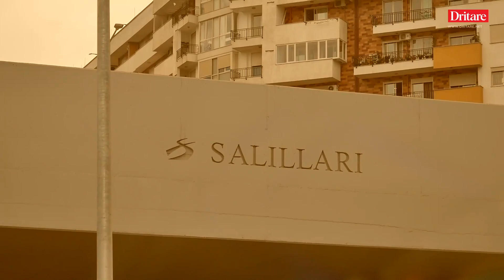Shënim nga Dritan Hila: Me shumë sheshe ka Salillari, se sa Skënderbeu!